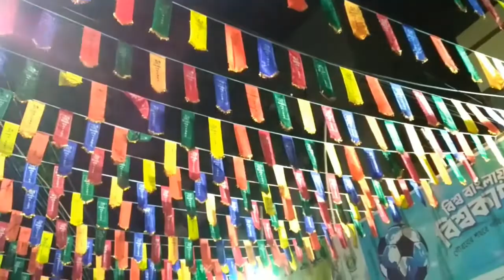Hindustan Park Durga Puja 2017 | Kolkata | HD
Hindustan Park Durga Puja is one of the best and famous Durga Pujas of Kolkata. Situated near Gariahat, this puja comes up with unique themes every year.

Theme of 2017: Tribal Village made from Tyres